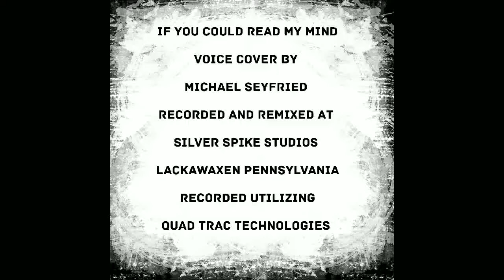If You Could Read My Mind (Voice Cover) By Michael Seyfried (Quad Trac Technologies)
This Is A Gordon Lightfoot Tribute Recording
Lackawaxen Pennsylvania USA
Recorded Utilizing Quad Trac Technologies